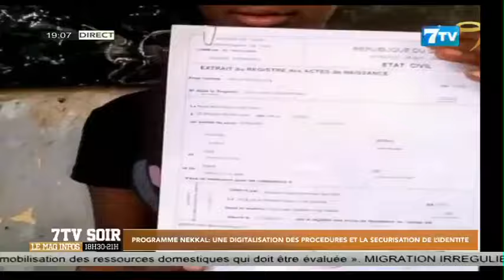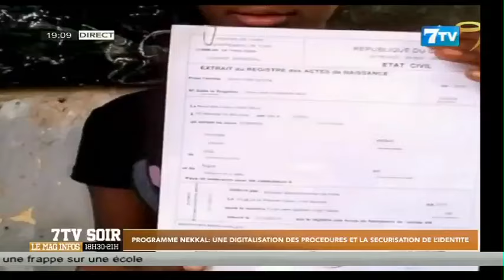Programme NEKKAL: Une digitalisation des procédures et la sécurisation de l'identité